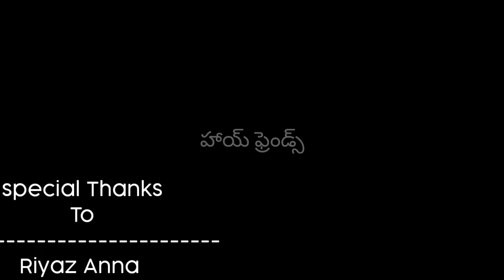ఇండియా లొ మెడికల్ స్టోర్ పెట్టుకునేందుకు వివరాలు||medical Store business information|| ep 24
this video medical Store, India medical business, pharmacist job, medical business full information Telugu video,